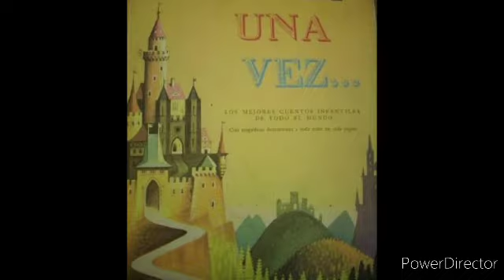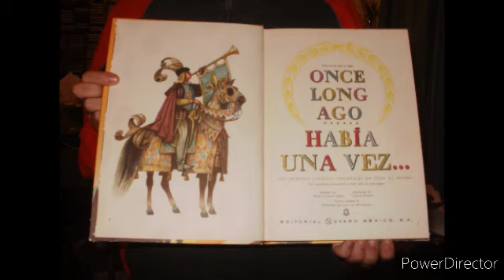Pobres animales hambrientos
Cuento finlandés Tomado del libro: “HABÍA UNA VEZ” (título original en inglés: Once upon a time), los mejores cuentos infantiles de todo el mundo, relatados por Roger Lancelyn Green, ilustrado por Vojtech Kubasta. Versión castellana de Mercedes Quijano de Mutiozábal.

Imágenes digitales tomadas de la webpage Los hijos de había una vez

Música de fondo: "Finnish Folk Music: Forests ir Finlad" by Derek & Brandon Fiechter.